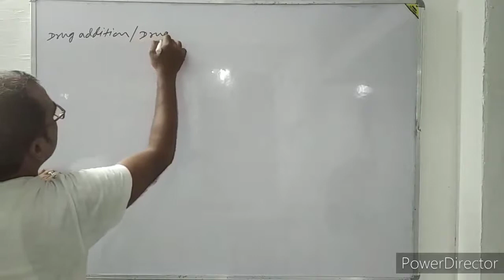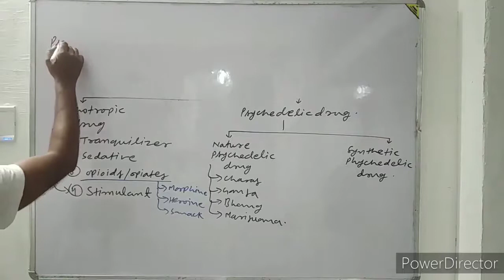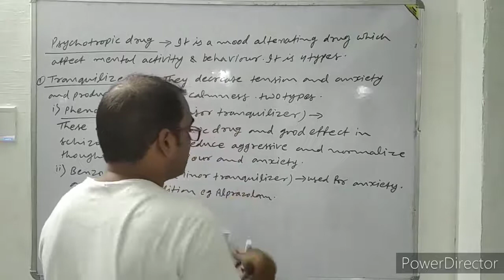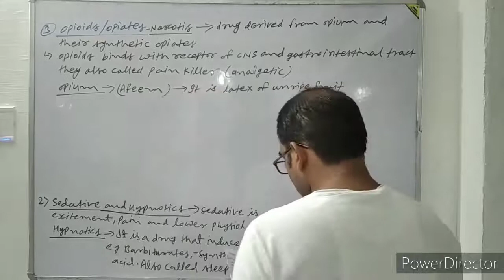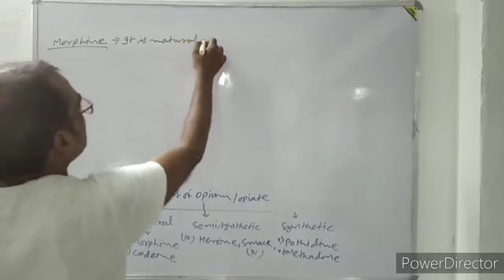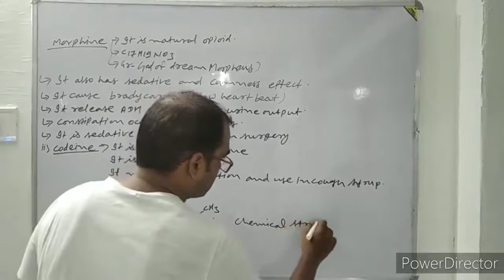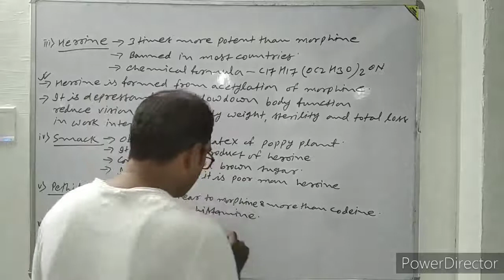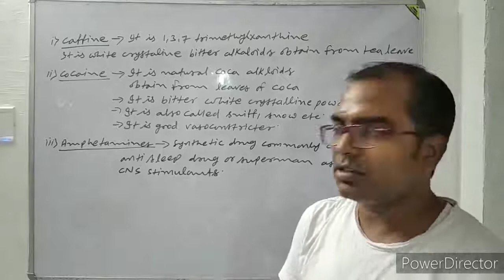NEET,CLASS XIITH BIOLOGY LECTURE 15 CHAPTER - HUMAN HEALTH & DISEASE BY PURUSHOTAM KUMAR